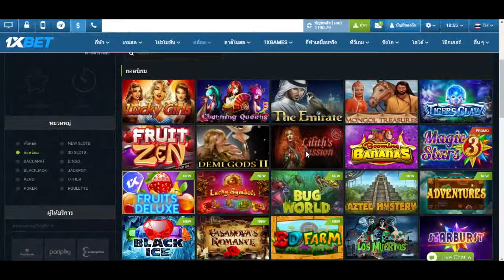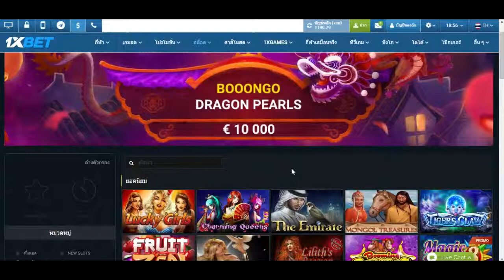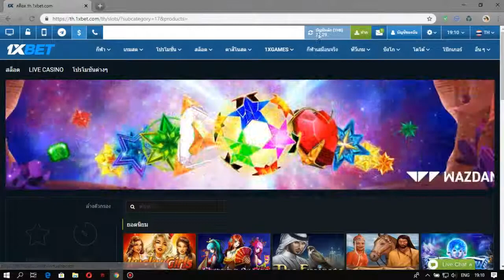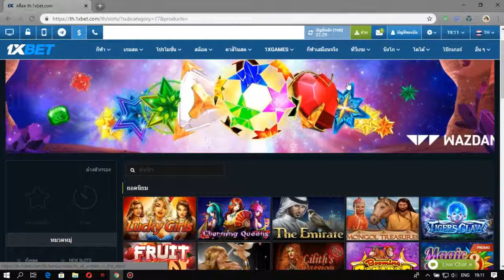แจก!! สูตรเกมสล๊อต โอกาสความเป็นไปได้สูง!!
1XBET สวัสดีปีใหม่ไทย และมอบของขวัญฉลองสงกรานต์นี้ แจกทอง 10 เส้น ง่ายๆแค่ ร่วมสนุกกับเว็บเรา และแจ้งเจ้าหน้าที่ว่าขอรวมลุ้นรับสร้อยคอทองคำ วันนี้ - 30 เมษายนเท่านั้น! สอบถามคลิก

สะสมแต้มเดือนเมษายนนี้ รับโบนัสคืนเงิน 500 บาท เช่นเดิมนะคะ เริ่มฝากเงินและสะสมแต้มได้เลย 5 แต้มเท่านั้น ขั้นต่ำแต้มละ 500 บาทต่อการฝาก 1 ครั้ง ใน 1 วัน คลิก